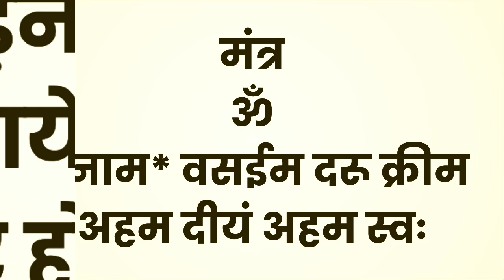रविबार को सुबह पेशाब करके किसी का भी वशीकरण आज सुबह असर देख लो